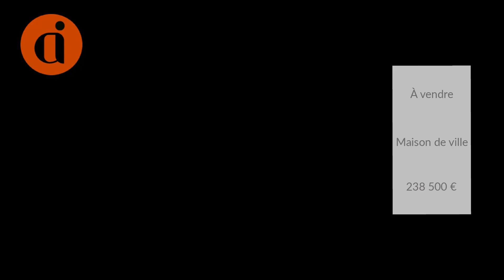Maison de ville À vendre - 2 Pièces - SAINT PAUL - 238 500 €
Courtier: ALTER IMMOBILIER
Ref: 99y20970_20282

Alter immobilier vous propose dans une petite résidence de standing en cours de livraison, proche de toutes commodités,  un appartement T2 de 60m2 en R+2 composé d'un séjour avec varangue donnant sur une cuisine équipée et aménagée, une buanderie, une salle d'eau, un WC séparé, une chambre climatisée avec dressing donnant sur un jardin privé. Deux places de parking couvert complètent ce bien.

Defiscalisation Pinel/Girardin
Nombre de lot : 8

Pour visiter contacter Caroline ANDRE

Les informations sur les risques auxquels ce bien est exposé sont disponibles sur le site Géorisques : 238 500 €Le prix de vente affiché comprend les honoraires à la charge du vendeur